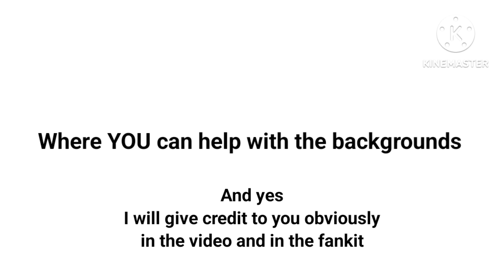acbackgroundcontest abandoned city background contest announcement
pls join